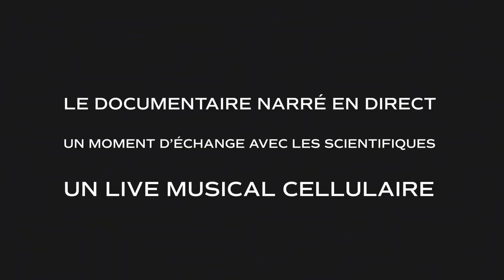nuit du ciné et cell words BA